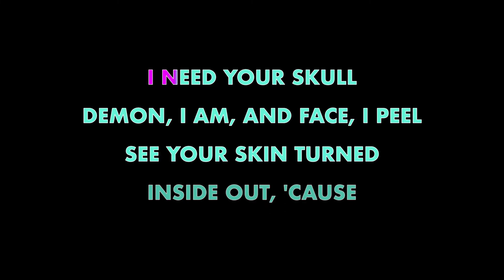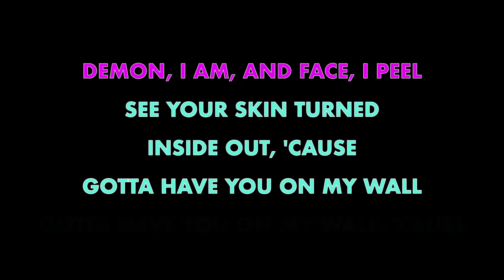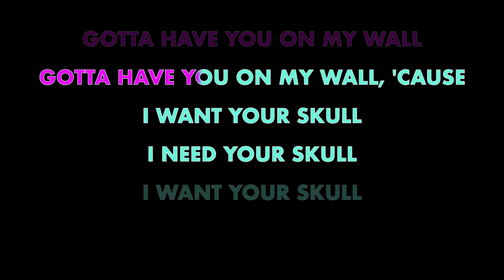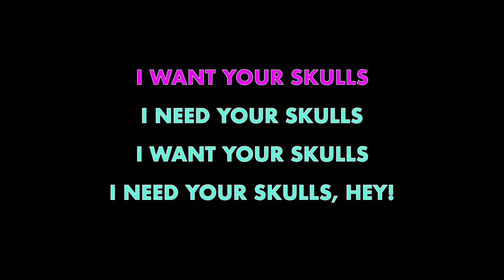MISFITS ✴ SKULLS ✴ KARAOKE INSTRUMENTAL ✴ PMK